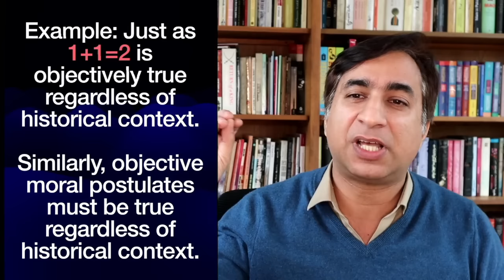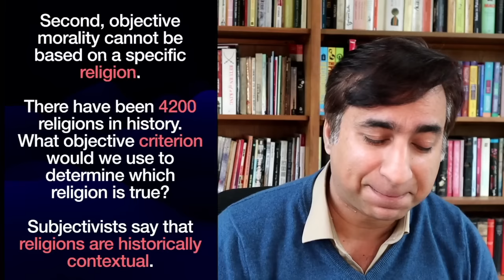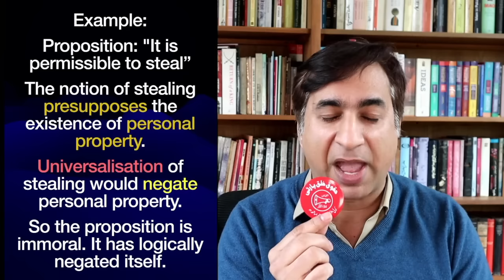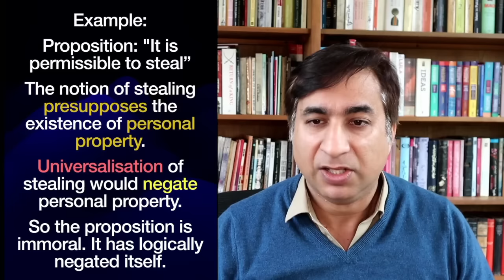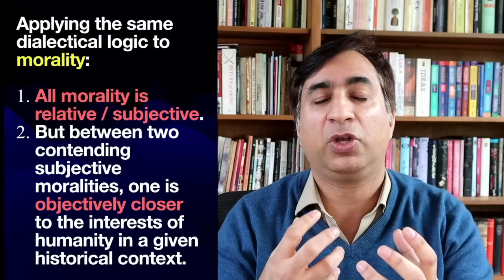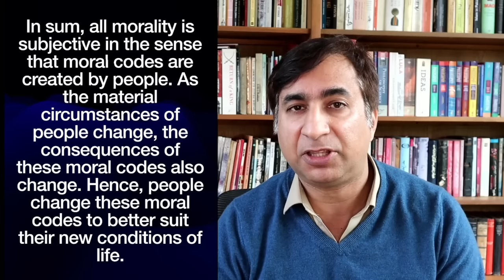Objective Morality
Is there any objective basis for morality?